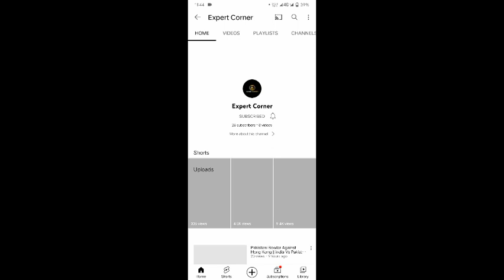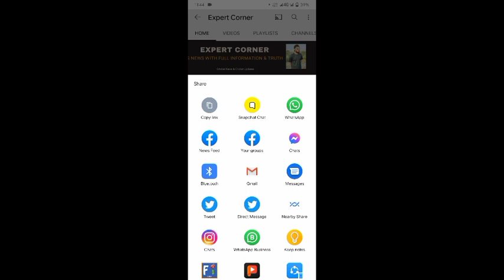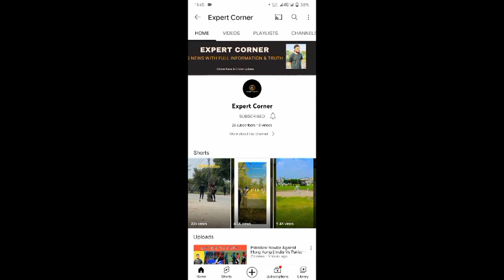How to download YouTube profile